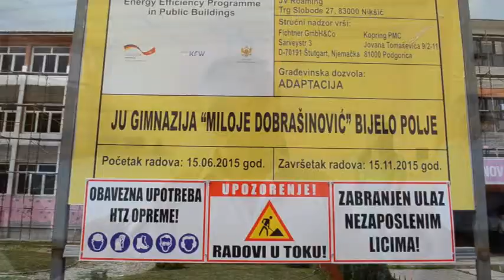OBILAZAK RADOVA NA REKOSTRUKCIJI GIMNAZIJE"MILOJE DOBRAŠINOVIĆ"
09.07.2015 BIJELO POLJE